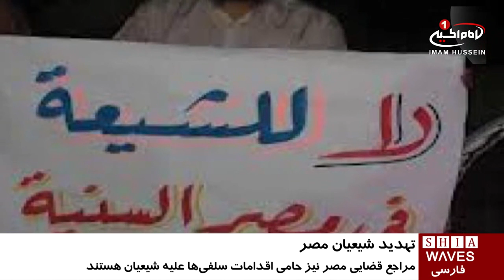افزايش تهديد شيعيان مصر، از سوى سلفى ها / ۳۰ شهریور ۱۳۹۵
افزايش تهديد شيعيان مصر، از سوى سلفى ها

سلفی های مصر، اخیرا تهدیدات خود علیه شیعیان این کشور را افزایش داده و در شبکه های اجتماعی و سخنرانی ها، آنان را به صورت علنی تهدید به مرگ می کنند.

اخيرا محمود راضى يكى از سنى هاى تندروى اين كشور، تلاش كرده فرزند برادر شهید شیخ حسن_شحاته را به شهادت برساند.

راضى پس از آنكه نتوانست اقدامى عملى عليه حيدر شحاته انجام دهد، با انشار پیامی در فضاهای مجازی، تهدید نموده است که حیدر را همانند عمويش به شهادت خواهد رساند.

به گفته فعالان شیعه در کشور مصر، این گونه اقدامات، را می توان از طریق قانونی در این کشور پیگیری نمود، ولی مراجع قضایی مصر نیز از اقدامات سنی های تندرو علیه شیعیان این کشور حمایت می کنند.

لازم به ذکر است، علامه شهید شیخ حسن شحاته، در نیمه شعبانِ سه سال پیش، هم زمان با به قدرت رسیدن اخوان_المسلمین در مصر به شکل فجیعی توسط سنی های تندرو به شهادت رسید.